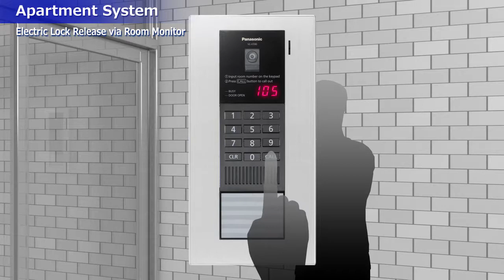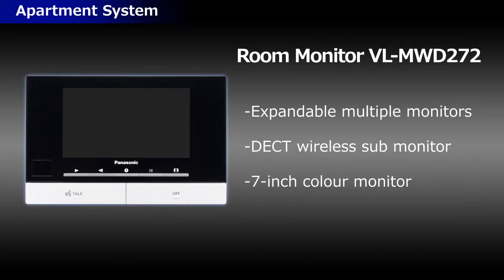Panasonic Video Intercom System for Apartment Lobby Station VL V590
Securitysystem.Asia is a leading CCTV Security products Supplier | Importer | Wholesaler | Installer.
Our sales office Showroom is based in Selangor, Puchong, Malaysia.

Address : No 35, Jln BP 7/2, Bandar Bukit Puchong, 47120 Puchong, Selangor